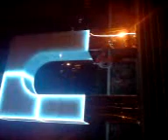Archway of plenty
Mickey Dances under the glowing archway of plenty located on the Gateshead Quayside.